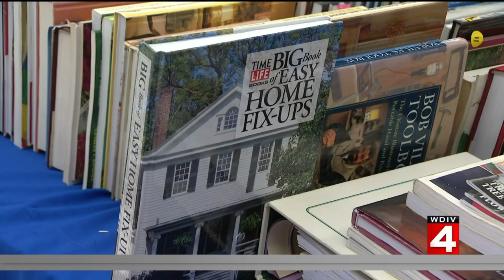Bookstock returns to Livonia after 2-year absence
After a two-year absence due to the COVID-19 pandemic, Bookstock is making its return this week to Laurel Park Place in Livonia.